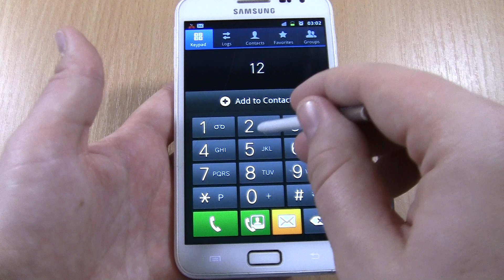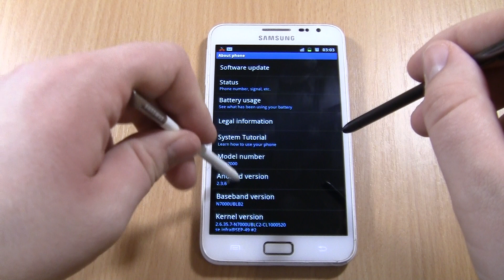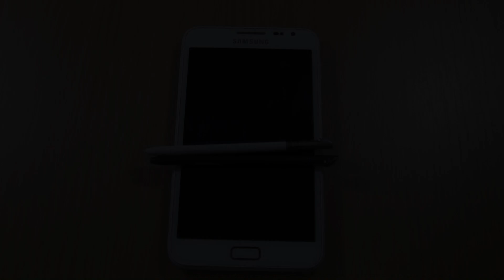Samsung Galaxy Note 1 Over the Horizon Incoming Call with 2 stylus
Samsung Galaxy Note 1(N7000)   Over the Horizon Incoming Call with 2 stylus